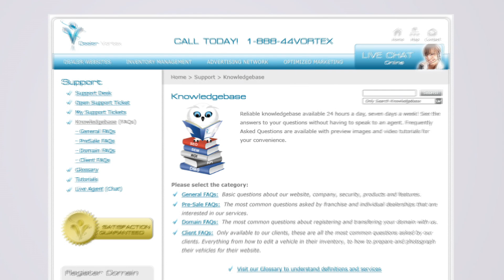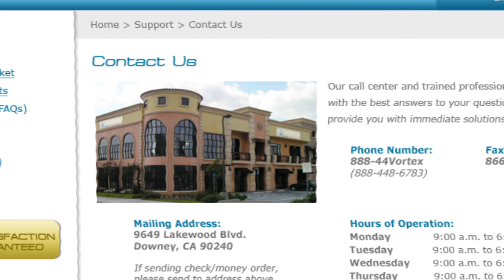Dealer Support Desk Best Customer Service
No more frustrations! Join the team that offers you a state of the art customer service experience. Our support desk consists of live agents that are available to assist you via phone, live chat or webinars. Knowledgebase and tutorials are available 24/7 for our customers to use. You don't have to wait 2 to 5 business days for a reply, our agents will reply within 24 hours.